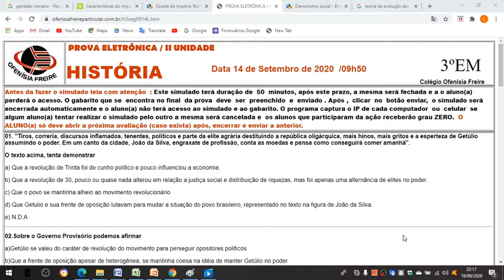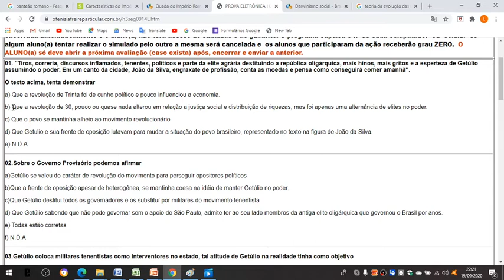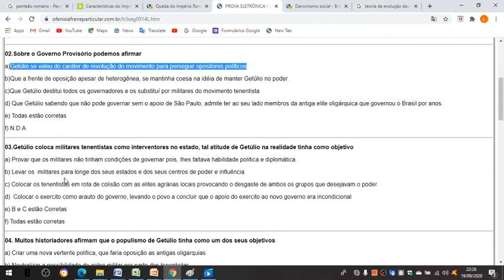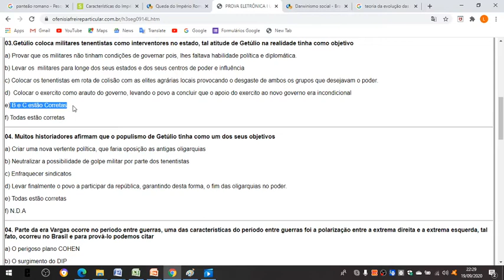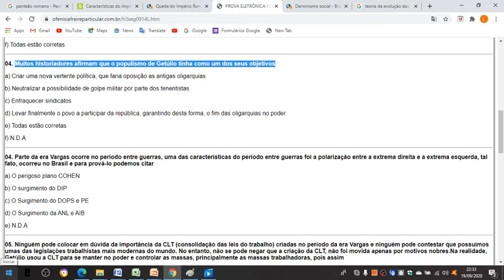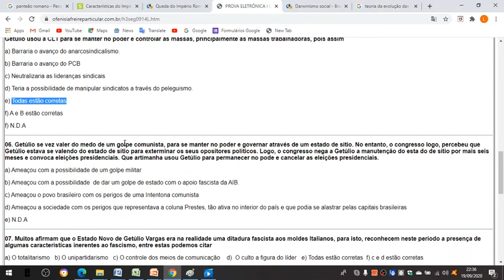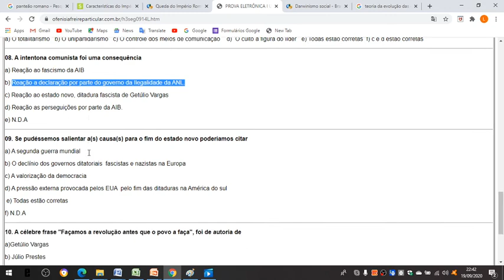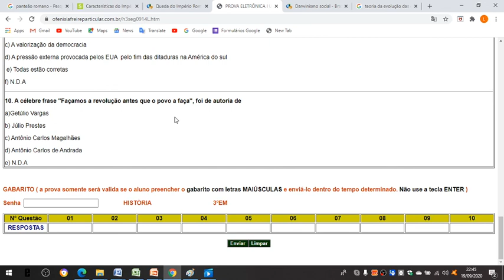Correção prova II terceiro ano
Colégio Ofenisia Freire História terceiro ano